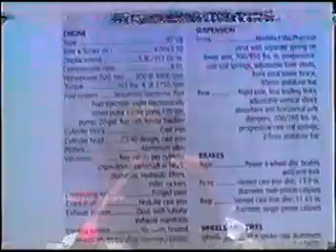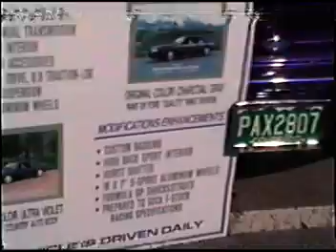All Ford Day - Part 1 of 2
This footage is from All Ford Day at Bandimere Speedway outside Denver, Colorado.  It was held in late 1997.  Part 1 contains just the car show, but shows some of the styles and trends when the Fox platform was all the rage.  There is also footage of some of the SN95 trends plus the Fairmont, DeTomaso Pantera, and other fun cars of the time.

I'm an Engineer and Consultant by day, and a car enthusiast by night.  My cars projects include a Nissan Versa/Tiida hatchback, a Nissan 240sx S14, a '92 Ford Mustang Foxbody Notchback, and an '80 Ford Mustang Foxbody Notchback.  Follow along in my adventures from shows, cars, and a lifestyle I've yet or want to define...